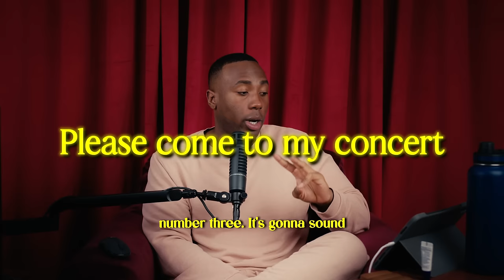Why Men Fall in Love When You Do NOTHING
Relationship Advice & Modern Dating Advice. Relationship and dating tips advice for women. This is dating advice for women who are struggling to understand how a man thinks and what he wants from a woman in their relationships. I will also break down how to create desire in a relationship with a man so that he can chase after you and you can have the relationship you want! How to become an attractive person that attracts other high-quality potential romantic partners into your life. It's so important to understand that attraction doesn't just consist of your physical traits but there are also plenty of mental, spiritual, and energetic traits that also play a role in someone's attraction to you. How to position yourself in the right way in the modern dating world so you can have access to as many men as you want and build the relationship of your dreams. Not only do we discuss outward techniques and strategies but we also talk about many mindset changes that must take place for you to see real changes in your dating life. We discuss things like manifestation, the law of attraction, affirmations, and the law of assumptions as just a few of the many tools in your toolbox that will help you have the love life that you desire! There are also so many aspects to improving yourself and taking accountability that also play a role in getting the love you feel you deserve. We don't only focus on how to be better for men but we also learn how to be better for you. The better your life is, the more whole you are, the more confidence you will have, and the more attractive you will be to everyone around you. I will use my experiences in the dating world to help give you relationship advice and dating tips to get the type of love you seek!

Timestamps:
0:00 Intro
0:28 Hunters Mentality
2:58 Picking Out Weeds
4:50 Please come to my concert
7:32 Love Poet Syndrome
10:11 Sherlock Holmes Syndrome